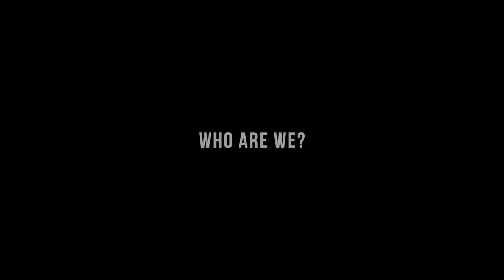Who are we?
More than you might think.